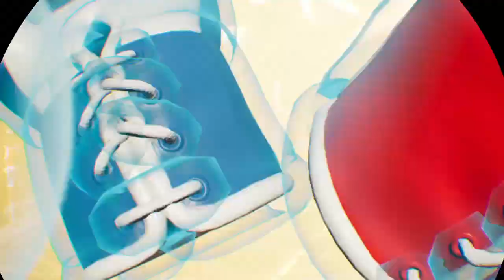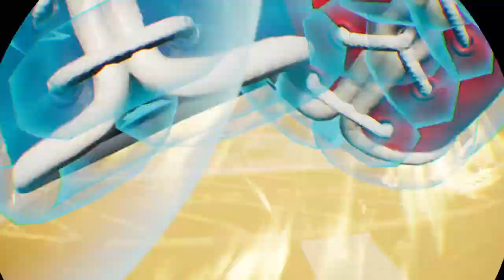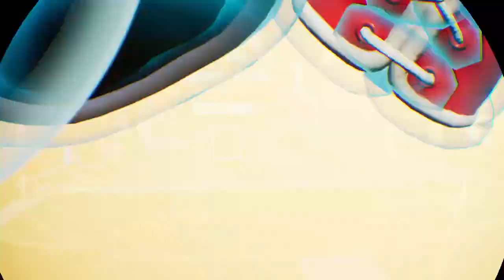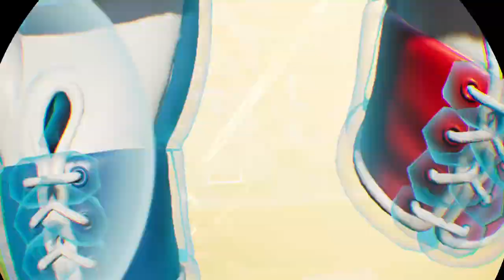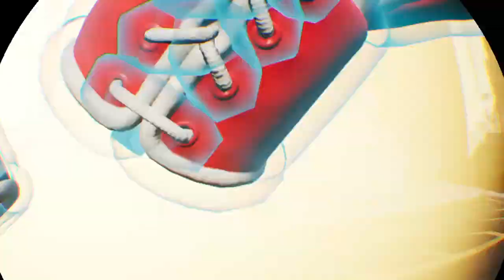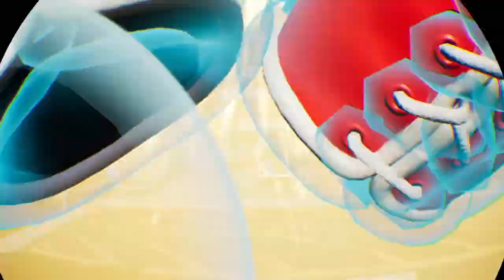2/11 3_Knockout League_20240211140037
Knockout League